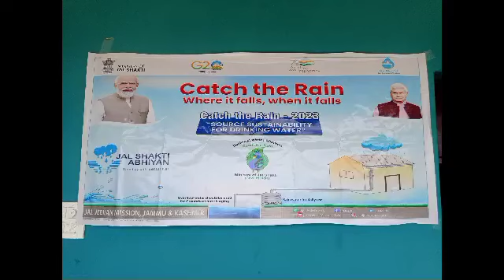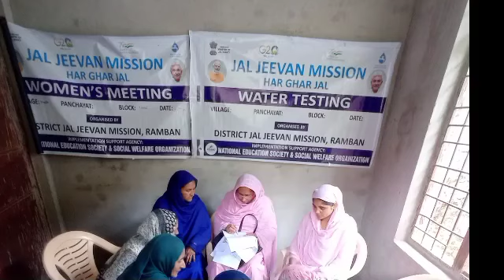NJJM Ramban J&K